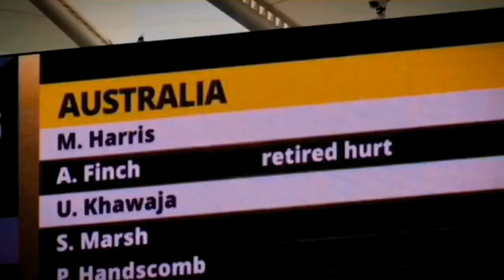INDIA VS AUSTRALIA REVENGE TEST MATCH ! |BORDER-GAVASKAR TROPHY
INDIA VS AUSTRALIA REVENGE TEST MATCH ⚡👿😱